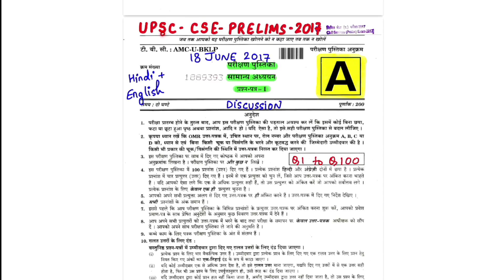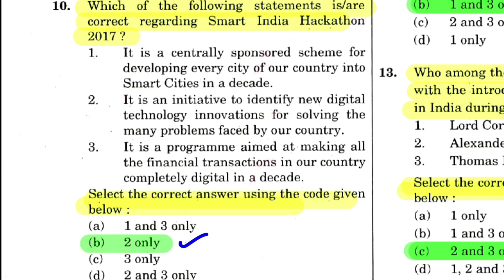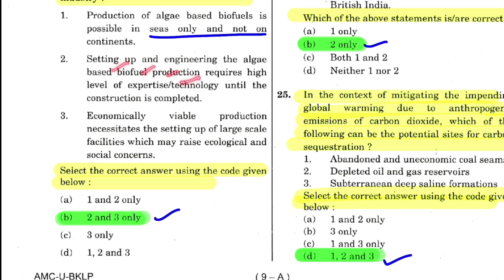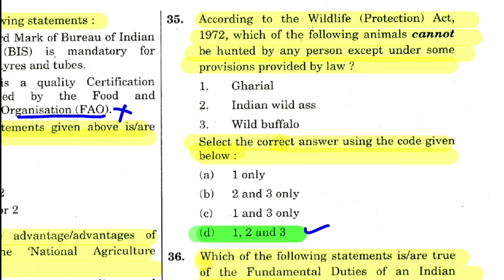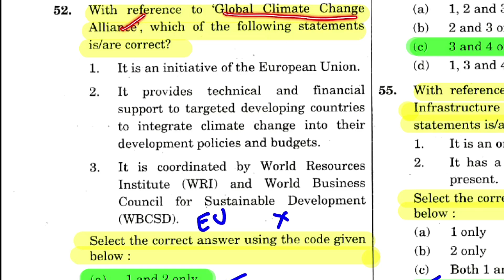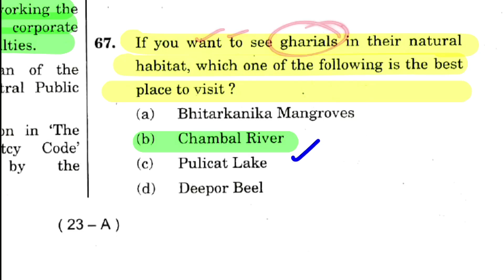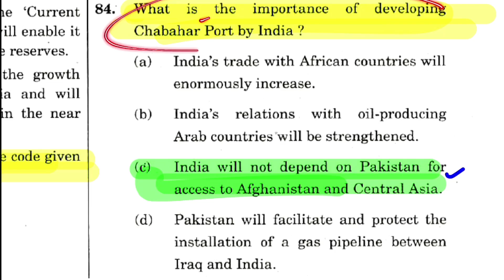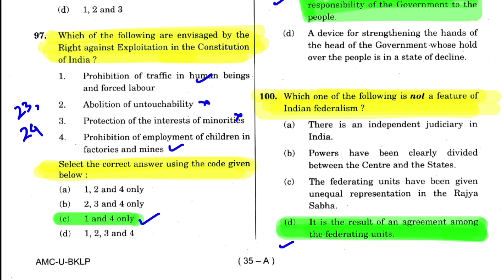2017 Civil Services Prelims| General Studies | Srijan India